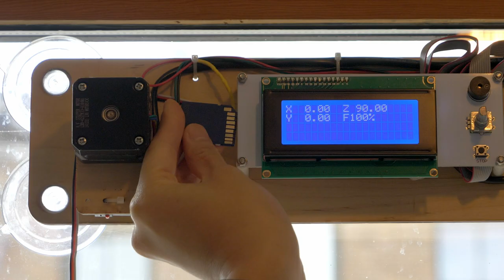Hi! I'm a Makelangelo Art Robot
The Makelangelo Art Robot is a super awesome way to make posters and learn about 3D printing technology in the classroom without the expensive plastic or the burning hot danger nozzle.

Attaches conveniently to windows, whiteboards, walls, or easels.  Works with all manner of marker up to 1 inch (22mm) diameter.

Open source Makelangelo Software converts photos, understand DXF/SVG files, and even Scratch programs!

Music: "Snap" by All Good Folks, licensed through Music Vine Limited.